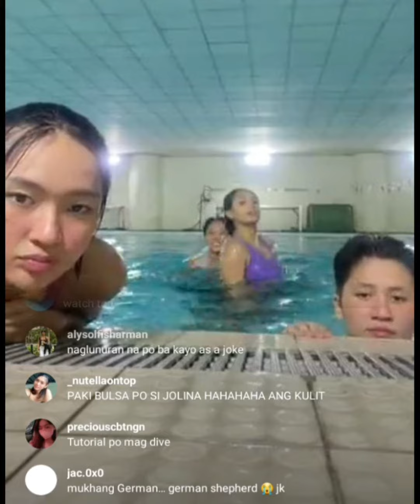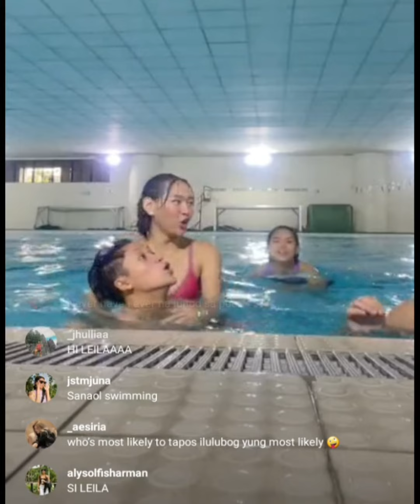Leila Cruz IGlive forda lag 😂 Sino lulunurin?